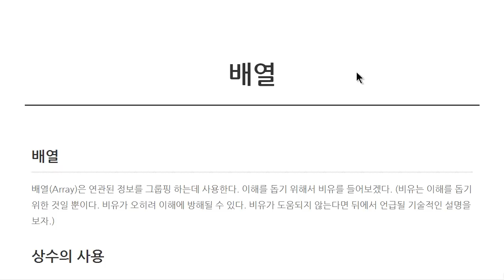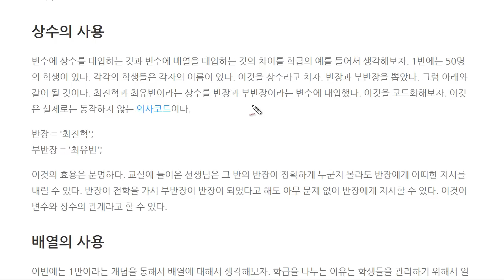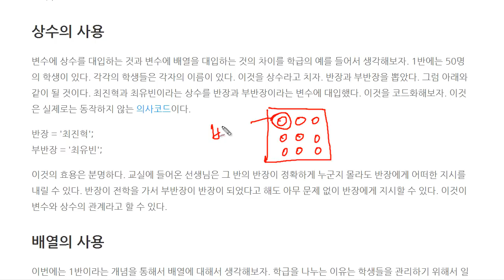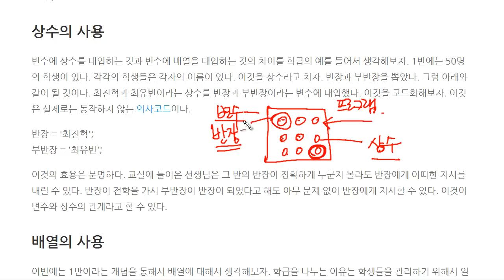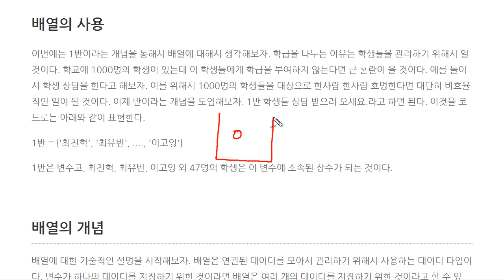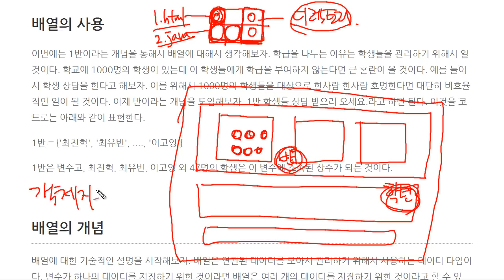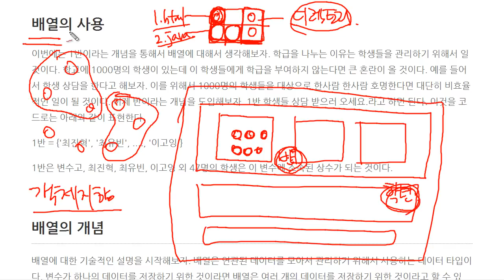Java - 배열 (1/6) : 배열과 그룹핑